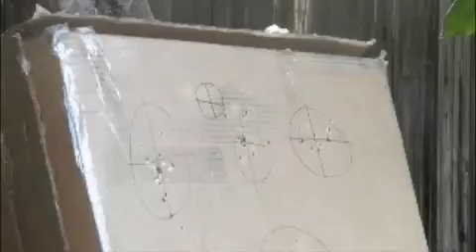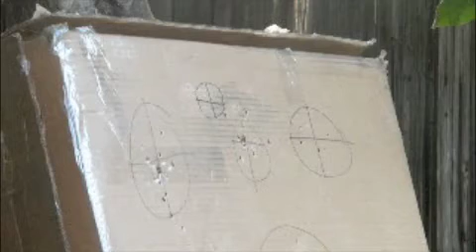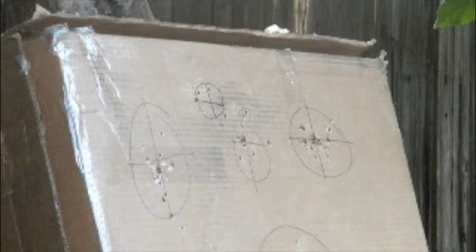CYMA AK Beta shooting test.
my main AEG.
.20g bbs, 8.4 volt battery.
song is thunderhorse by dethklok.